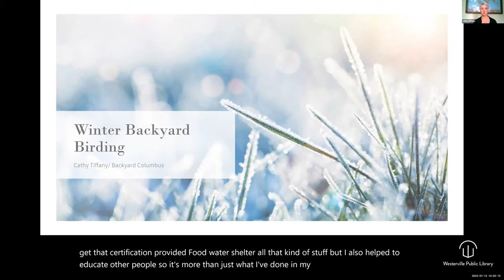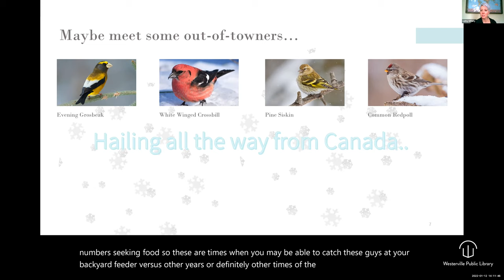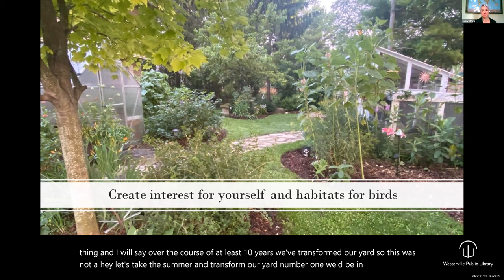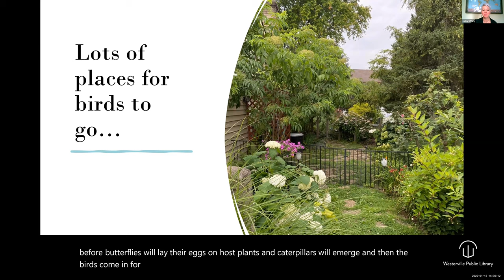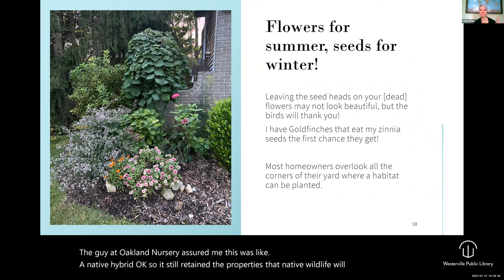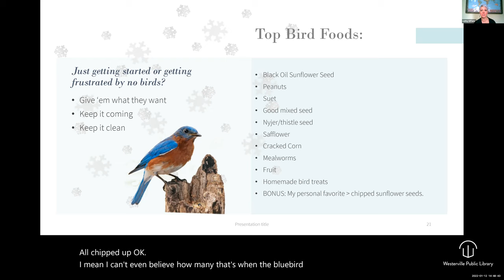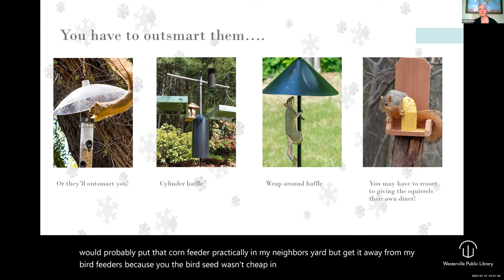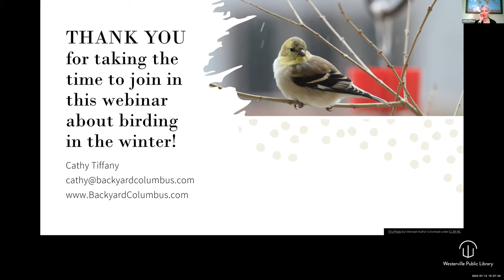Backyard Birds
Many bird species can survive the winter in Ohio, but some may need a little bit of help! Make the winter months pass more enjoyably by helping and observing the various birds coming to your own backyard.

Cathy Tiffany is a National Wildlife Habitat Ambassador and a passionate backyard enthusiast. She and her husband have transformed their suburban backyard into a sustainable living oasis of vegetable gardens and nature habitats filled with ponds, native plants and places for local wildlife to thrive.